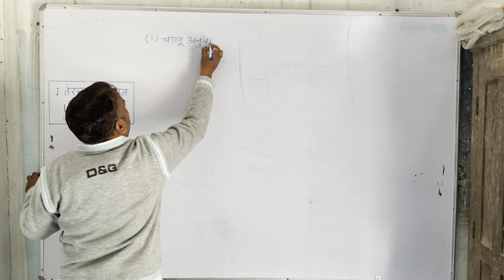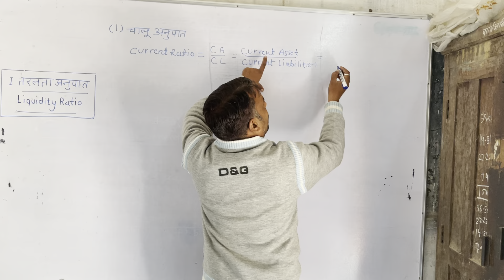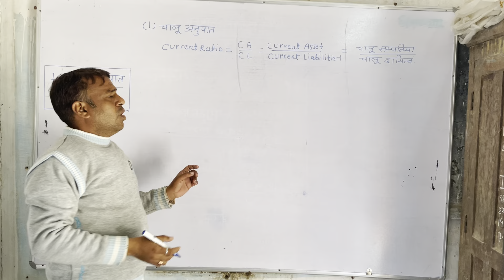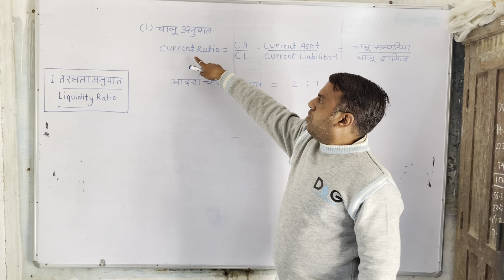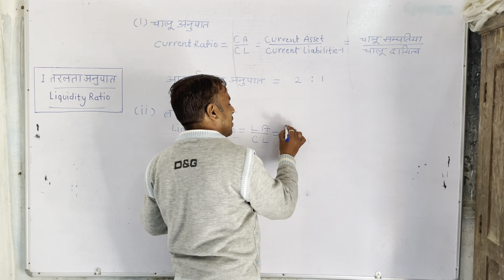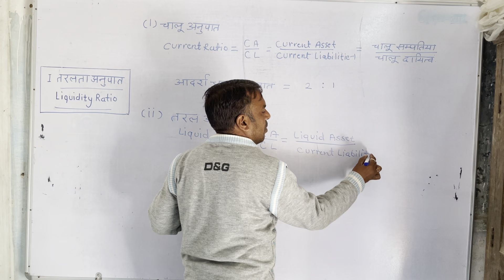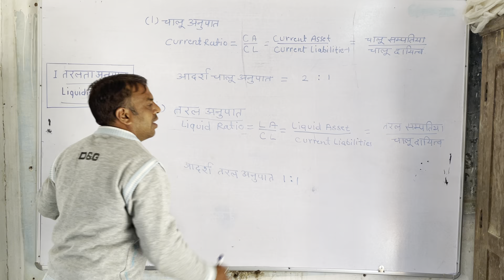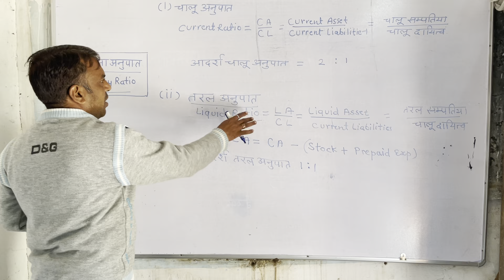ncert | cbse | rbse |Accountancy12 | अनुपात विश्लेषण | ratio Analysis | तरलता अनुपात | current ratio